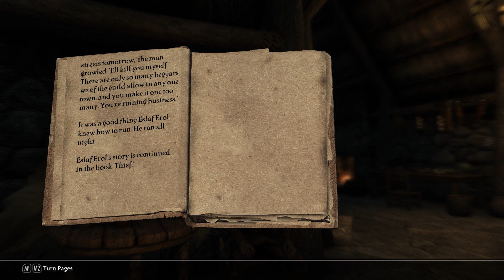Books of Skyrim - Beggar (Life of Eslaf Erol, Chapter 1)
Reading: 'Beggar' (The Elder Scrolls V: Skyrim). Narrated by Zemalf. Part 1 in a series of books about the life and adventures of Eslaf Erol.

Listen to this and more Skyrim books read aloud via the 'Books OF Skyrim' Playlist

The Elder Scrolls V: Skyrim is published and designed by Bethesda Softworks. It's available on PS3, Xbox 360, & PC 2011.